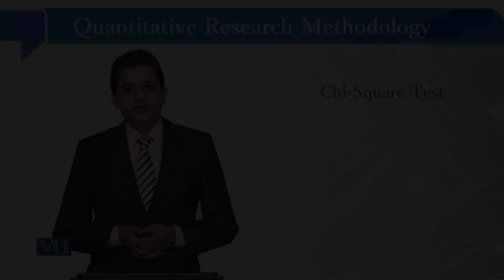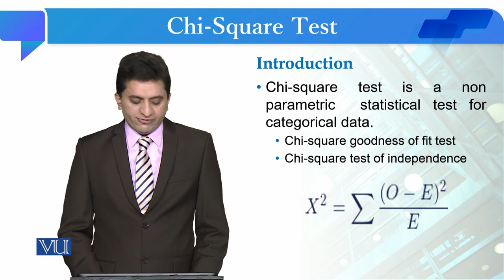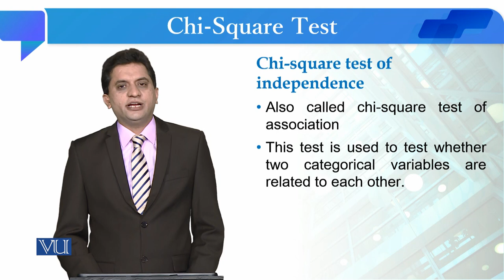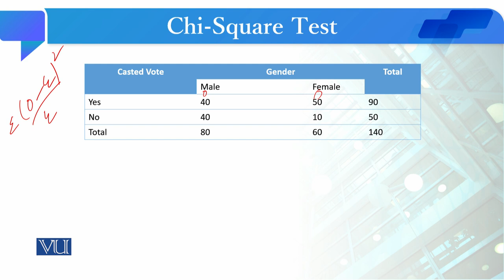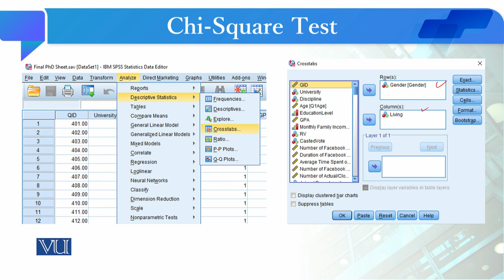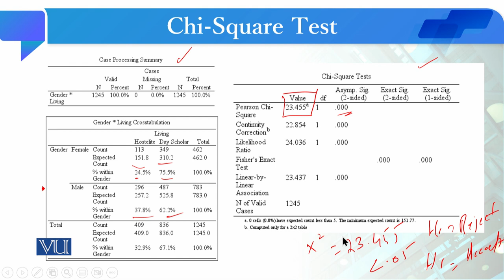Chi-Square Test | Quantitative Research Methodology | SOC509_Topic229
Topic229: Chi-Square Test
By Dr. Qaisar Khalid Mahmood